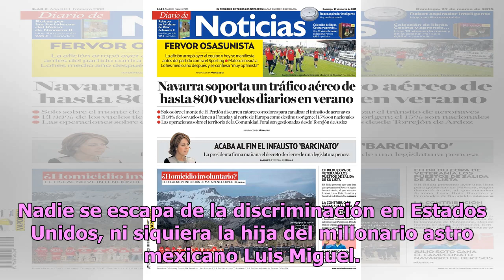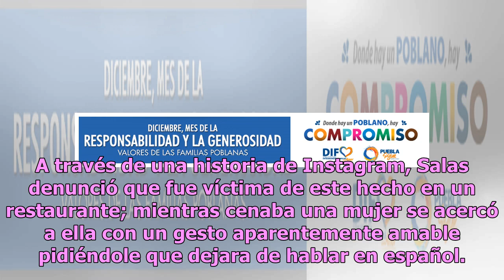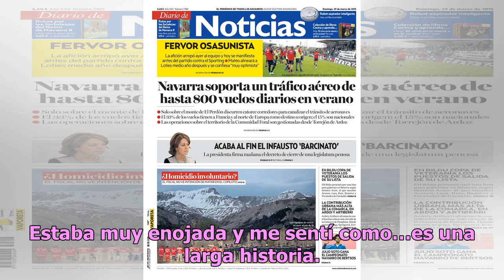Michelle Salas sufre penoso trato discriminatorio en un restaurante de Estados Unidos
Nadie se escapa de la discriminación en Estados Unidos, ni siquiera la hija del millonario astro mexicano Luis Miguel. Los últimos años han sido realmente fructíferos para la hija mayor de Luis Miguel, quien ha despuntado su carrera como modelo e influencer. Su blog StereotypeMess se ha convertido e...